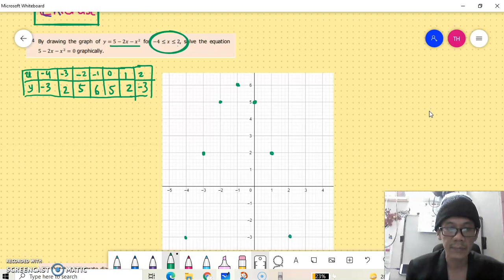Quadratic Equations and Functions || Extra Exercise part 2|| High Quality Learning Centre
This video solves some problems about Quadratic Equations and Functions.
This channel shows some problems in Math and how to solve it.